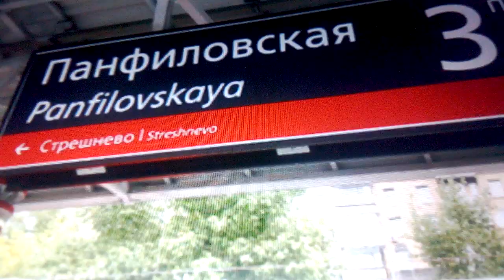ТАНЕЦ КУКАРЕЛЛА ИСПОЛНЯЕТ ШЕЛЕПИХА